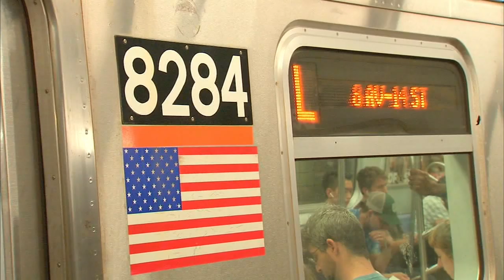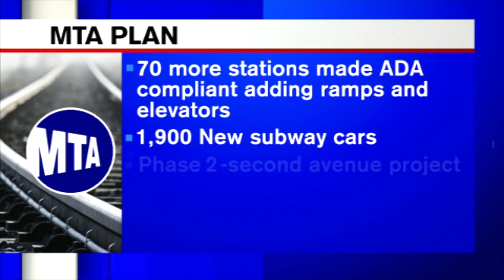MTA board approves historic $51.5 billion Capital Plan in New York City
The MTA board approved a $51.5 billion 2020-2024 Capital Plan during a meeting in Lower Manhattan on Wednesday.

The plan is the largest capital plan in the MTA's history and provides a 70% increase to capital investments for subways, buses, Metro-North Railroad and Long Island Railroad for the next five years.

The plan makes 70 more subway stations ADA compliant by adding ramps and elevators. There are also plans to add 1,900 new subway cars, three new subway stations in East Harlem and phase 2 of the Second Avenue project.

Eleven subway lines will be re-signaled beginning with the Lexington Avenue line and 2,400 buses will be added.

NYC Mayor de Blasio sent a letter to MTA Chairman Pat Foye on Wednesday, agreeing to support the MTA's Capital Plan, with three conditions:

-NYC money can't be used as a crutch to delay implementing congestion pricing.
-NYC is calling for the completion of an audit to verify the costs of the plan.
-NYC priorities for improving rider experience must be addressed.

NEW HERE? –